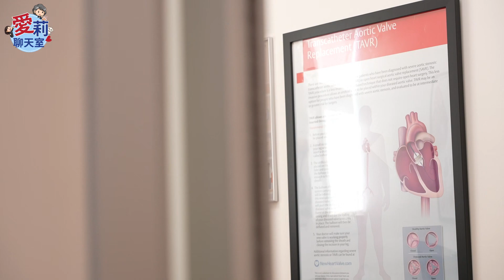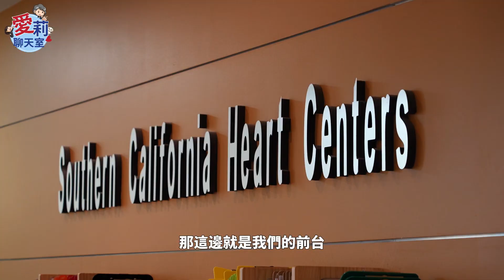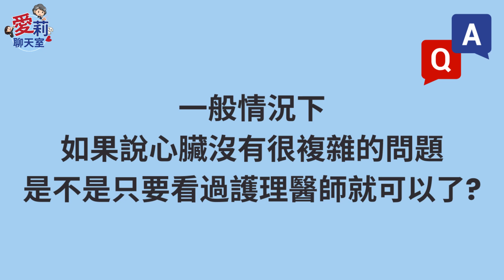開箱南加心臟中心！護理醫師跟醫師有什麼差別？(上集)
之前愛莉與Winnie有幸參觀了手術中心、緊急護理中心、醫學診斷中心、旭日化驗所、奧視眼科中心等。這次帶大家來參觀位於San Gabriel的南加心臟中心，看看如果有心臟問題都是用哪些儀器檢查的，護理醫師及醫生有什麼區別？讓我們一起來揭秘一下吧！

0:00 Intro
0:58 心臟中心參觀
3:50 CT掃描Demo
4:27 X光機器
4:50 Frankie和Emily護理醫師專訪
5:06 護理醫生跟醫生的區別是什麼？
5:29 護理醫師會幫忙處理一些不是專科、比較常見的問題是嗎？
6:13 一般情況下，如果不是太複雜的心臟問題，是否看護理醫師即可？
6:53 護理醫師的建議
7:45 看完護理醫師還有必要再看專科醫生嗎？
8:24 下集預告

南加心臟中心 Southern California Heart Centers
星期一、二、四: 8:30am - 5pm
星期三、五: 8:30am - 6pm

🔔加入樂齡小學堂，與無數身在海外的樂齡華人朋友們一同快樂學習。 馬上前往愛莉全新推出的樂齡族學習網站
簡單注冊，使用優惠券代碼 FREE2024, 就可以免費學習更多DMV筆試考題，還有仿真DMV電腦測試界面，幫您充分做好考試準備~~

✔️微信號 WeChat ID:
KCAL3331111